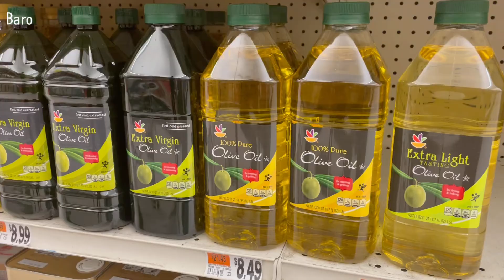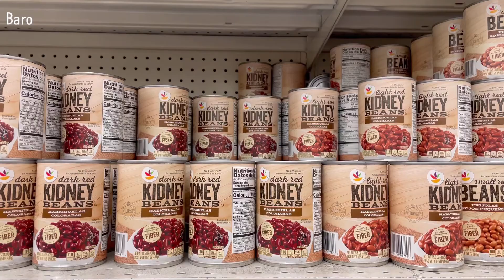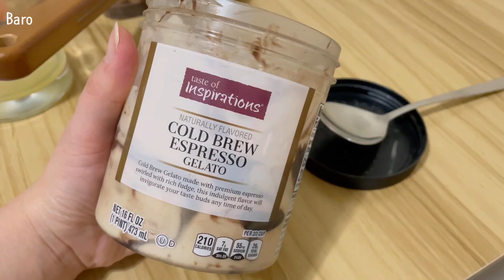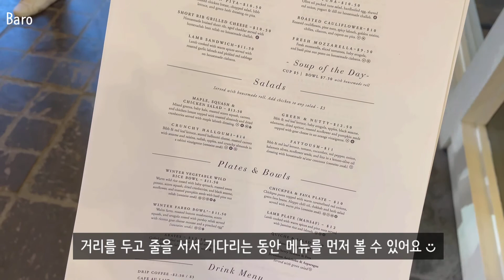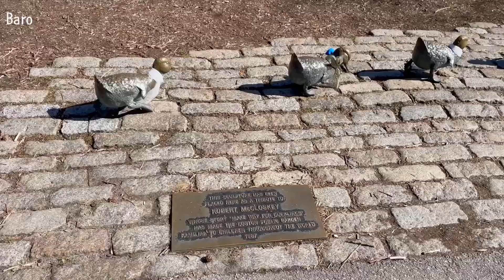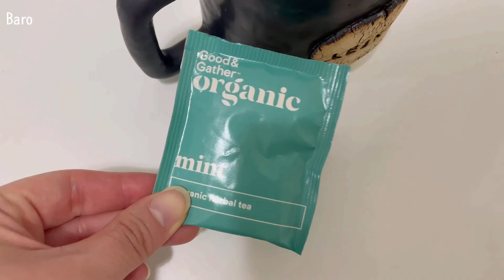보스턴vlog🇺🇸 미국랜선여행. 퍼블릭가든 커먼파크 산책. 신혼부부 집들이. 미국 마트 장보기. 홈파티 음식 만들기. 공원산책하는 미국 신혼부부 주말 일상.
Baro, Boston 🇺🇸

안녕하세요 ◡̈
미국 보스턴에서의 소소한 일상 이야기를 전하는 바로입니다 :)

오늘은 미국집에서의 첫 손님 맞이하는 금요일밤 일상과 함께 보스턴 퍼블릭가든과 커먼파크 공원산책 영상을 가지고 왔습니다. 오늘도 함께 해주셔서 감사드려요 ! have a good day ◡̈